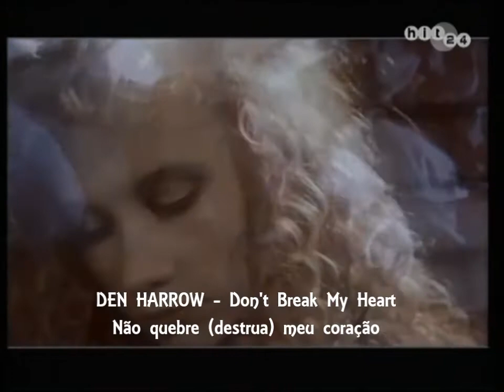DEN HARROW - Don't Break My Heart - TRADUCAO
Tradução da música Don't Break My Heart para o Português (Brazil)
Equipe EUROson - 25 anos
By Vânio